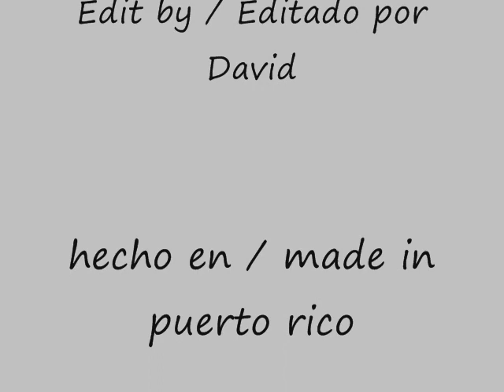Olympic Fanfare and Theme (Bell Part)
by John Williams

By 1984 John Williams' film music was familiar to audiences the world over and it was only natural that the Los Angeles Olympic Organizing Committee would turn to the city's most famous composer of popular instrumental music when they decided to commission a fanfare to be used during the Games.  While it was an honor to be asked to compose such a piece of music, the prospect was not without its challenges.  Leo Arnaud's fanfare (from his Bugler's Dream suite written in the 1930s) had become synonymous with the Olympics since ABC began using it for its televised coverage of the Olympics in 1968.  Any new composition would necessarily compete with the attachment listeners had developed to Arnaud's theme.  At the same time, the opening fanfare was to be played by herald trumpets at all of the medal ceremonies and official Olympic events, so it had to be based on the harmonic overtones these instruments were capable of producing.  The music was also needed to be broken into small chunks and used as "bumpers" by ABC before and after commercial breaks.

Williams met all of these challenges with aplomb, creating a piece that is the very definition of "goose bump" music.  The composer told Jon Burlingame in 1992 that his music was intended to musically represent "the spirit of cooperation, of heroic achievement, all the striving and preparation that go before the events and all the applause that comes after them."   Williams conducted the premiere of the work at the opening ceremonies of the 23rd Olympiad on July 28, 1984 at the Los Angeles Coliseum.

The opening fanfare is in two pieces, a triad-based ascending motive for full brass adorned by thirty-second notes from trumpets, followed by more vigorous response from trumpets supported by an accented low brass pedal that generates additional excitement by entering on the second half of the fourth beat of each 4/4 measure.  These two sections are then repeated (so that the fanfare section has an A-B-A-B form).  A crescendo on the final chord leads to a quiet snare drum figure that is repeated throughout the following section.

Strings and horns state the broad, noble "Olympic Theme" with the "B" portion of the fanfare answering quietly in trumpets and woodwinds. Low woodwinds and strings, supported by horns, then state a jauntier melody, which is followed by a syncopated horn bridge colored by glockenspiel, before the jaunty tune returns and is briefly developed over scurrying string passages.  This crescendos to a reprise of the "B" portion of the fanfare.  Low brass now joins in with percussion on the rhythmic ostinato and orchestra sings the noble theme in full force.  In the exciting coda, pieces of the "B" fanfare are passed around between horns and trumpets.

The score of the work calls for three flutes (one doubling piccolo), three oboes, three clarinets (one doubling bass clarinet), three bassoons (one doubling contrabassoon), four horns, four trumpets, four trombones, tuba, timpani, percussion (snare, field drum, cymbals, bass drum, suspended cymbal, chimes, glockenspiel, vibraphone and triangle), harp, piano and strings.